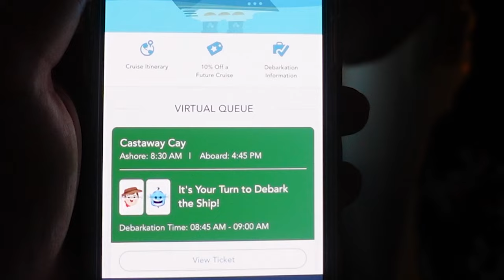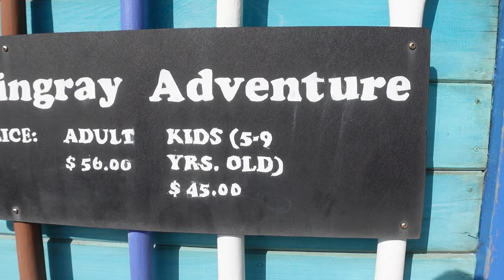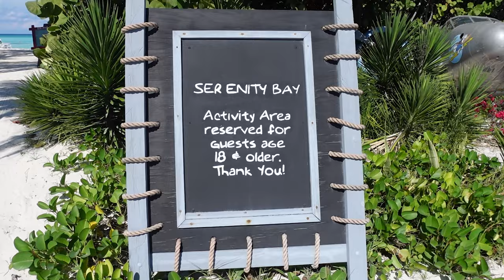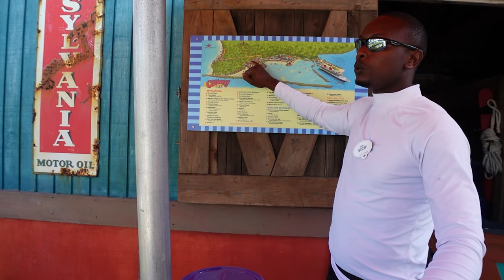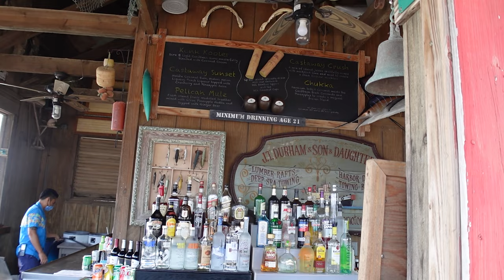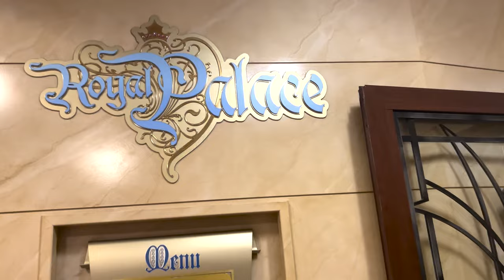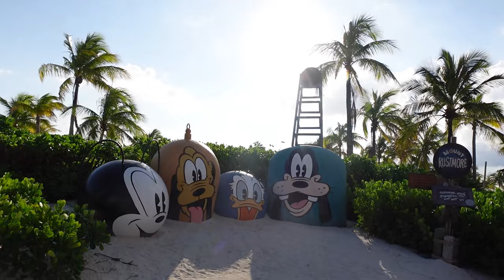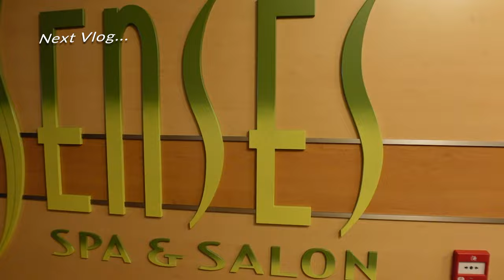Disney's Castaway Cay | Castaway Ray's Stingray Adventure | Castaway Cay full tour | Vlog 10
Hello everyone! In this video, I'm happy to present "Disney's Castaway Cay | Castaway Ray's Stingray Adventure | Castaway Cay full tour | Vlog 10"

Ahoy there! Join Amanda and I as we disembark from the Disney dream cruise to enjoy a full day at Disney's castaway cay! This vlog is FULL of so many excursions and adventures that you and your family will love to partake in! enjoy a full tour of Castaway Cay As well as different tips and tricks to help make your day at Castaway Cay magical as it possibly can be!

Hope you all will enjoy the video very much. Thank you so much for being with us.

Hi! I'm Tynell Johnson, a family-friendly vlogger from Boston, MA who is looking to inspire you to live your life to the fullest. I hope to accomplish this by brining you along my journey in pursuing my dreams of being a Disney/travel vlogger while going through life. Life is a journey and we ALL are capable of living the life we truly deserve!

We start this vlog off with a little bit of confusion in regards to how to get off of the ship! You will definitely want to watch it through if this is your first time going on a Disney cruise! So you won't be like me and make mistakes. Did I mention ALWAYs have your Keys to the universe (Stateroom keys) on you at all times?!This worked out perfectly as we were able to eat lunch at Disney's cabanas which let me tell you need to make it a priority to get the hash browns! They are AMAZING!! We had a perfect view of castaway Cay as we enjoyed our breakfast!

It was finally time to disembark off the ship and start our journey on the Island! It was so beautiful seeing the Christmas tree and the tropical island and being able to take pictures with mickey and Minnie and of course daisy and Donald!

We then made our way to our first excursion of the day which was the Castaway Ray's Stingray Adventure! When I tell you that this was the most epic thing we did there I mean it! We were able to feed and pet the stingrays as they swam right up to us! We then were able to do my most favorite part and that was to swim with them! It was the most peaceful thing I have ever done! Disney does provide snorkeling gear if you do not have any with you but if you already have your own you can use that instead!

We then proceeded to do some retail therapy and bought some souvenirs! Make sure to shop at some of the local Bahamian shops there as well! They had some really cool things there too!

We then decided to take off on the tram to Disney serenity beach! This beach is meant for adults wanting to escape and get some well deserved relaxation! We worked out a big appetite and had an amazing lunch on serenity beach at Cookies Too BBQ! There was soo much food to choose from! Anything from burgers, ribs, chicken, etc. You name it BBQ wise they had it! They even had vegetarian options as well!

After we were completely full we then did the next best logical thing and that was… Go on a bike ride! This bike ride is a must! We had such an amazing time stopping at the different scenic stops and were even able to see the entire island from a tower on the island! We then headed back to the beach where I went down Disney's pelicans plunge! This is a water slide for the most daring and adventurous people! Well okay, it's not that bad! But it does have a thrilling ride down the slide and into the ocean! You do need to make sure that you are comfortable with swimming because you will have to swim from the slide back to the shore.

We ended the day where we met two wonderful couples and bartenders who made our entire day! Disney cast members are the best of course! These two cast members went above and beyond to help us locate two souvenir cups that we were looking for without us even asking! We are so grateful for them both and will always remember that special moment that they gave us by doing that! Sadly we made our way back to the ship and had to say goodbye to the castaway cay! But this is not a goodbye forever for like mickey always says we will see you real soon!

➤Suggested Videos:-